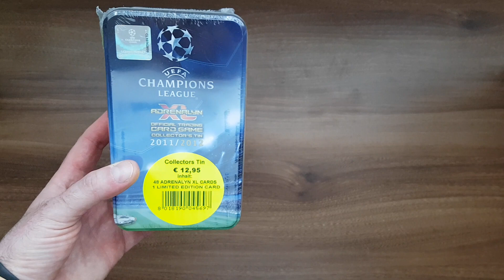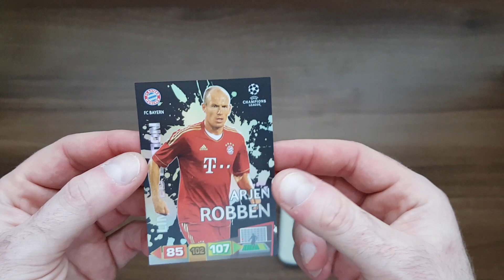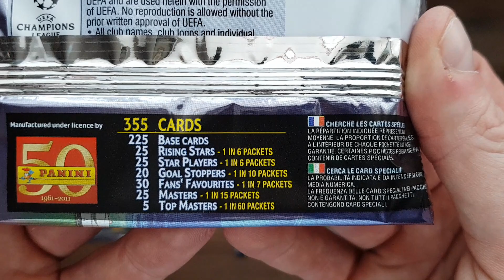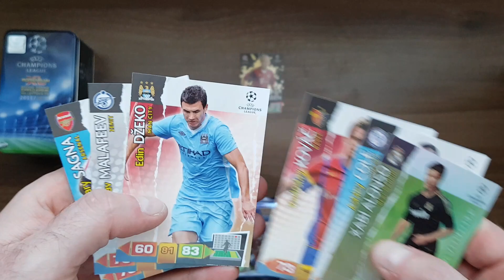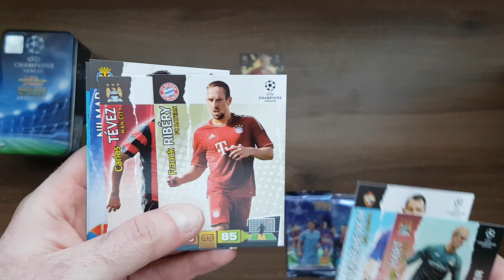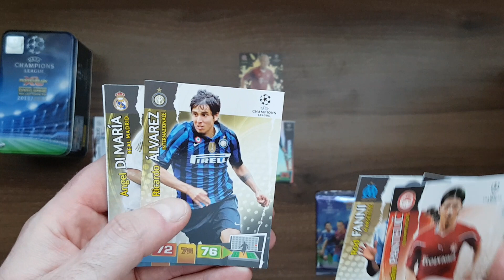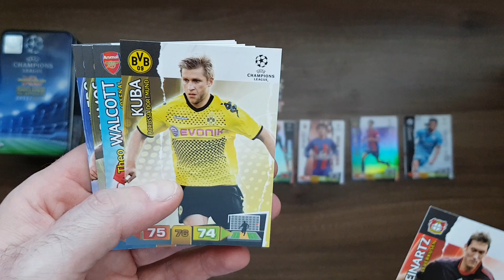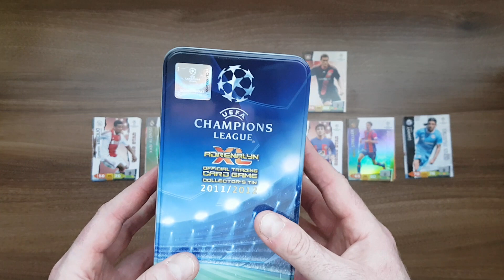POWRÓT DO PRZESZŁOŚCI - PANINI CHAMPIONS LEAGUE 11/12 - UNBOXING DUŻEJ PUSZKI KOLEKCJONERA!!!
Dziś na odcinku wracam do przeszłości i otwieram dużą puszkę kolekcjonera z kolekcji Panini Champions League 11/12.
Jak myślicie jaka limitka była w środku???